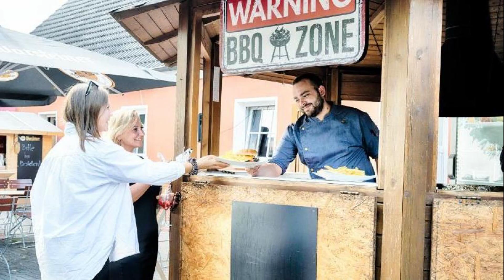Welcome Hotel Wesel, Germany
About Property:
Welcome Hotel Wesel is perfectly located for both business and leisure guests in Wesel. The property features a wide range of facilities to make your stay a pleasant experience. Take advantage of the hotel's 24-hour front desk, facilities for disabled guests, luggage storage, room service, meeting facilities. Guestrooms are fitted with all the amenities you need for a good night's sleep. In some of the rooms, guests can find heating, wake-up service, desk, mini bar, balcony/terrace. To enhance guests' stay, the hotel offers recreational facilities such as fitness center, sauna, massage, children's playground, garden. Discover all Wesel has to offer by making Welcome Hotel Wesel your base.
Searching For
1. Welcome Hotel Wesel
2. Welcome Hotel Wesel Virtual Tour
3. Welcome Hotel Wesel Rooms
4. Welcome Hotel Wesel Amenities
5. Welcome Hotel Wesel Videos
6. Welcome Hotel Wesel Offers
7. Welcome Hotel Wesel Deals
Audio Credit:
Track Title: Reasons To Hope
Artist: Reed Mathis